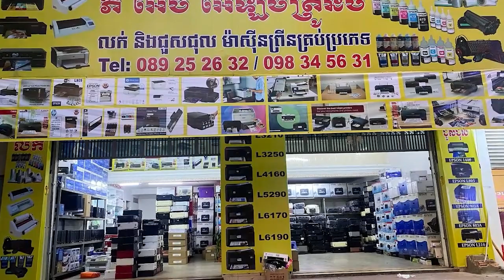អគ្គិសនីកម្ពុជា ជូនដំណឹងពីការរអាក់រអួលចរន្ត ចាប់ពីថ្ងៃនេះដល់ថ្ងៃទី១១ ខែកញ្ញា ដើម្បីរុះរើគន្លង